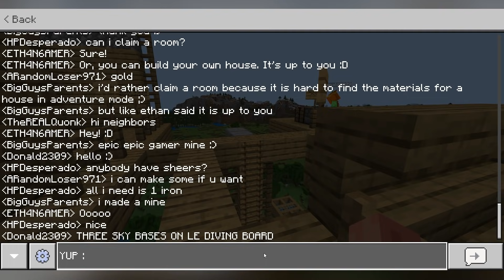SKY BASES! | Ethan Gamer Fans' Minecraft World - Episode 12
I am back with another episode of Ethan Gamer Fans' Minecraft World!! This is Episode #12.

HOW TO JOIN THE WORLD

I will open the Fans World every Saturday from 1pm to 3pm EST. Make sure that you have me added on Bedrock/Windows 10 edition as the world is on Bedrock.

My username is: ETH4N6AMER

Once you have added me, keep checking the Friends section of the menu to see if the World is open. Once it is, it should just pop up. Then, click join!

If you can't get in, don't worry! There is most likely an active session, so just wait a little while and try again. If you don't get in this time, try again next week.

I'll be doing two to four sessions every week. Each session will last between 30 and 60 mins.

Please only join 1 session per week so we can get as many fans playing as possible.

Once you are in the world, make sure to read the rules and have fun!